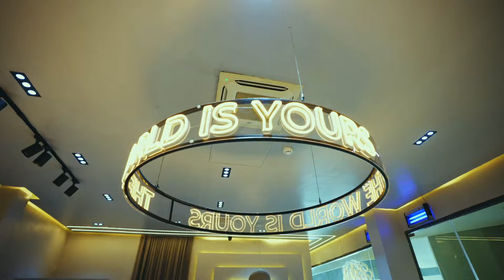ZLATAN WALK IN ZTTW FASHION STORE NOW IN LAGOS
ZLATAN WALK IN FASHION STORE NOW OPEN IN LAGOS